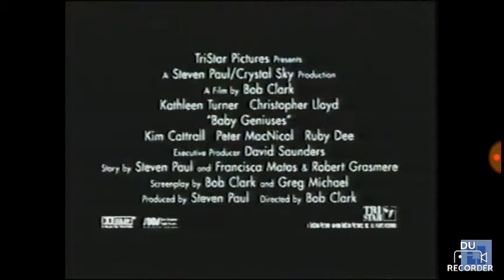Opening to superbabies baby geniuses 2 2005 vhs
Yes I know somebody hate this movie and first one to but I hate it to print date 52nd week of 2004